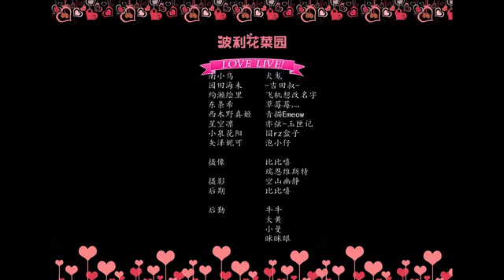Kaguya no Shiro de Odoritai